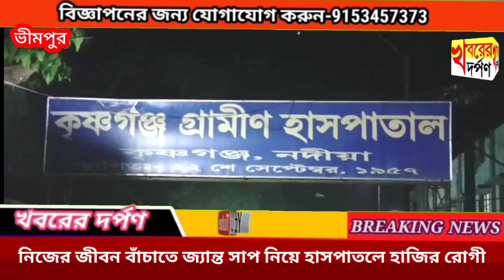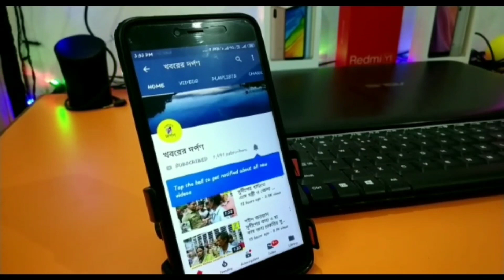নিজের জীবন বাঁচাতে জ্যান্ত সাপ নিয়ে হাসপাতলে হাজির রোগী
নিজের জীবন বাঁচাতে জ্যান্ত সাপ নিয়ে হাসপাতলে হাজির রোগী । রোগীর অবস্থা আশঙ্কাজনক  ।ঘটনাটি ঘটেছে নদীয়ার ভীমপুরের নিধীরপোতায় । ঘটনাটি ঘটেছে শনিবার সন্ধ্যায় । প্রতিবেশীরা জানিয়েছেন মাঠের  কাজ করে বাড়ি ফেরার পথে পায়ে কামড় মারে সাপটি । এলাকাবাসীরা গিয়ে ঘটনাস্থল থেকে সেই সাপটিকে উদ্ধার করে । সাপকে ব্যাগের ভিতর নিয়ে আশঙ্কাজনক অবস্থায় যুবক কৃষ্ণগঞ্জ গ্রামীণ হাসপাতালে চলে আসা  । কৃষ্ণগঞ্জ গ্রামীণ হাসপাতালের কর্তব্যরত চিকিৎসা বিষধর সাপটিকে দেখে চিহ্নিত করে তার ইনজেকশন প্রয়োগ করেন । এরপরও যুবকের  অবস্থার অবনতি হওয়ায় কৃষ্ণগঞ্জ গ্রামীণ হাসপাতালের কর্তব্যরত চিকিৎসক শক্তিনগর জেলা হাসপাতালে পাঠালো । হাসপাতাল সূত্রে জানা গেছে যুবকের নাম সমীর বিশ্বাস বয়স ৩০ বছর । প্রতিবেশীর বক্তব্য